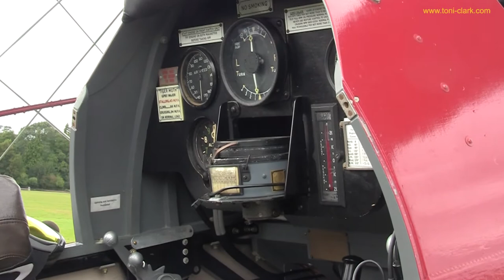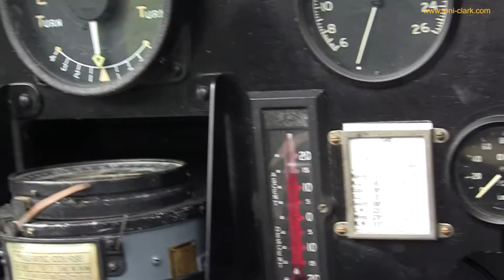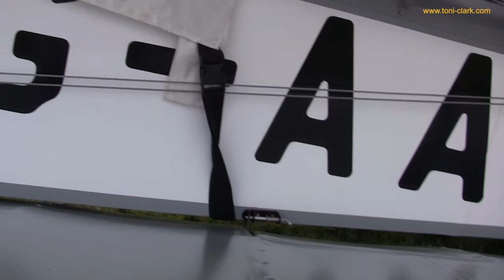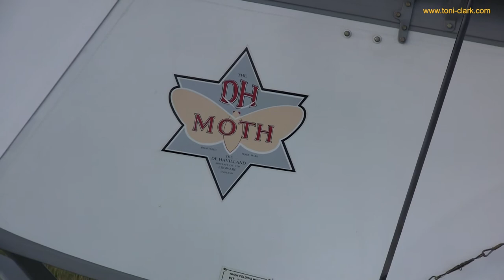Nur für Tiger Moth Enthusiasten - International Moth Rally Woburn Abbey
75 Minuten mitten unter Dutzenden Tiger Moth und anderen schönen de Havilland Flugzeugen.